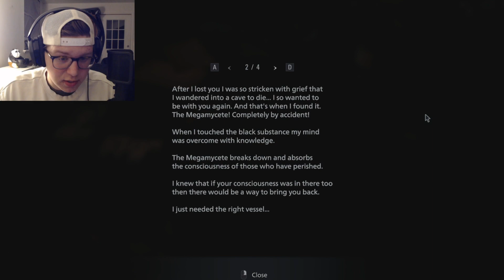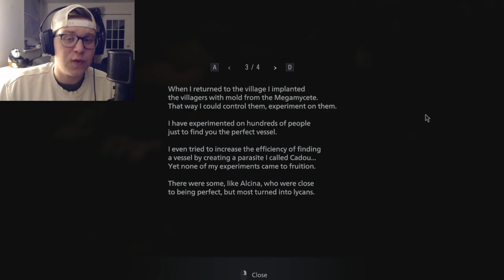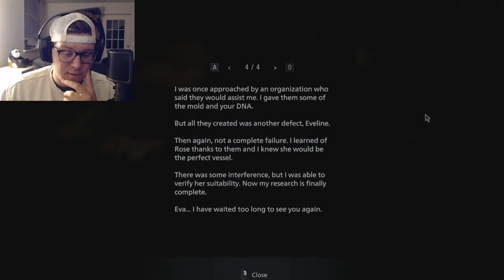Resident Evil: Village | The Final Episode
Today we are yet again in Resident Evil: Village. Welcome back members. Unfortunately, we are at the end of the game. Ethan has passed. Or has he? Stick around to found out members!